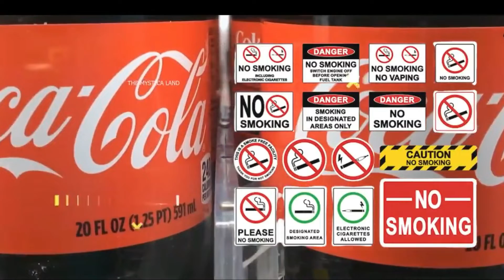कोल्ड ड्रिंक इतनी खतरनाक क्यों हो जाती है? | What Does Cold Drinks Do To Your Body